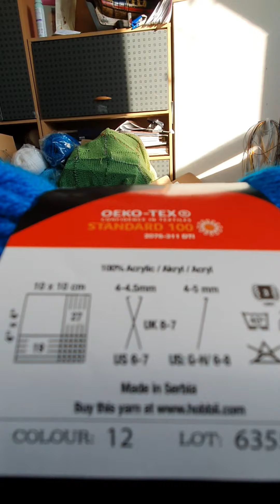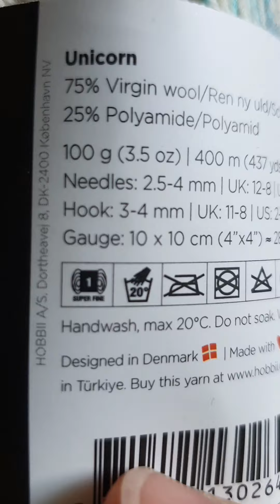Häkelanleitung Shorts Model2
Sucht euch eure Farbe aus
Classic Acrylic Aran Color Pack Garn We Love Yarn

Im Set ist sie ausverkauft, kommt aber wieder